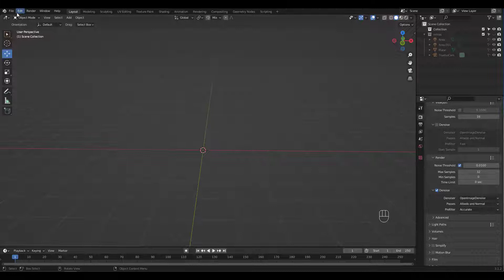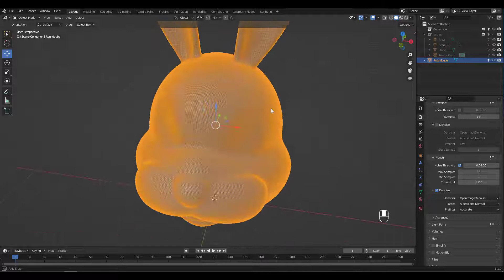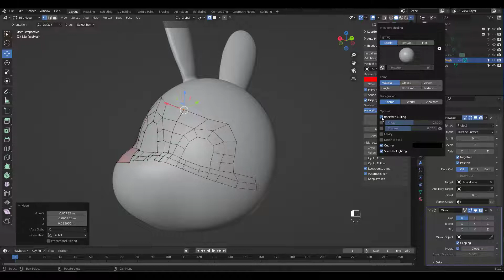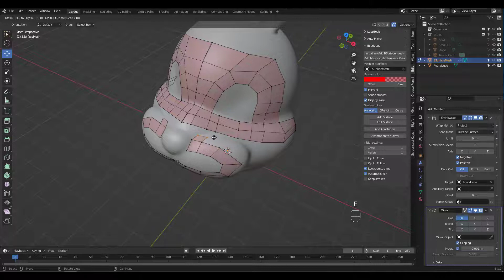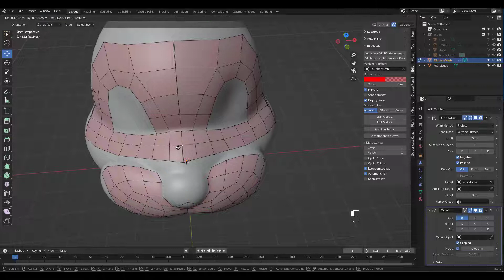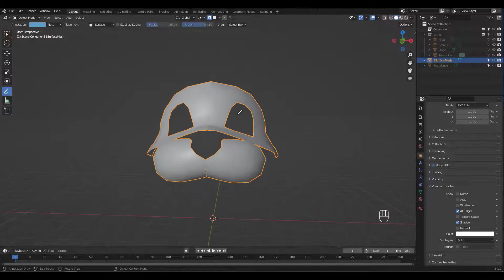[블렌더 강좌] 블렌더 리토폴로지 기초 강좌 Blender Retopology Bsurfaces Tutorial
블렌더의 Bsurfaces 애드온을 활용하면 리토폴로지를 조금 더 수월하게 할 수 있답니다. 리토포 어렵지 않게 해보자구요~ ^^